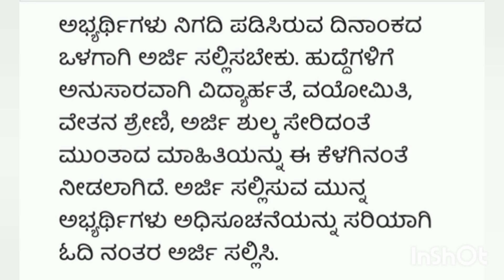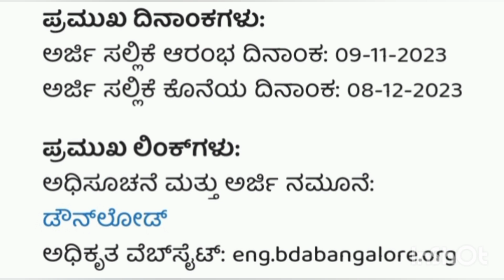BDA Requirement 2023